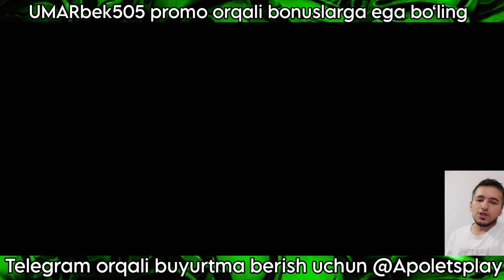Uz | MK Mobile.Katta shamol minorasi QUTURGAN 100-qavat va 1-SP haqida ma'lumot!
Dushalar,minoralarni farm va donat to‘plamlar kerakmi?!Murojaat uchun!

Buyurtma berayotgan vaqtingizda UMARbek505 promokodini yozsangiz har bir xaridingiz uchun ajoyib bonuslarni qo‘lga kiritasiz!) Promokodni albatta yozing afsuslanmaysiz!) 🙂